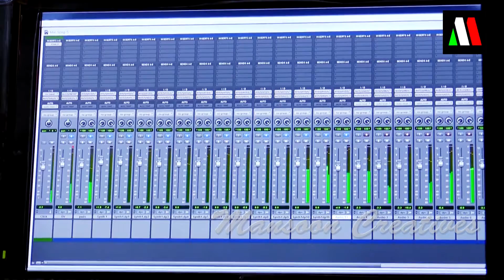EK DUI TEEN CHARI-ROMANTIC SONG FT IRA MOHANTY || MONSOON CREATIVES || MALAYA MISHRA